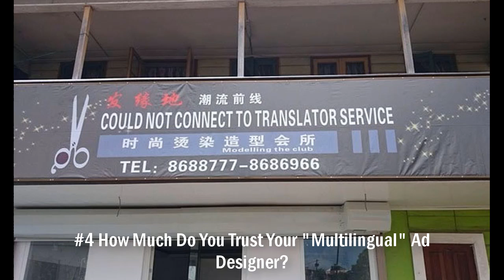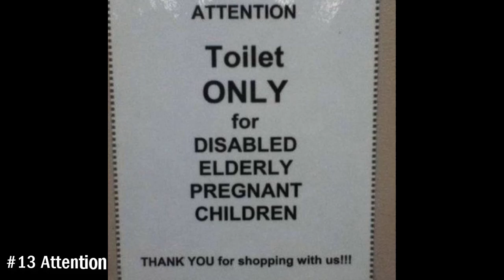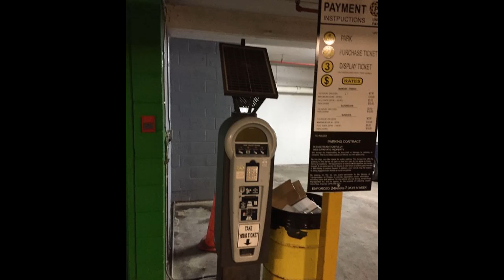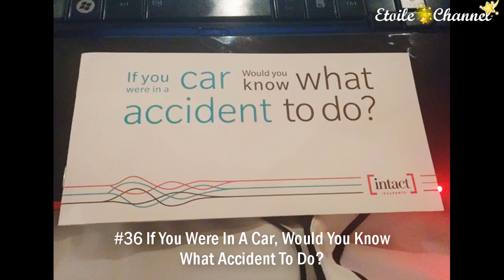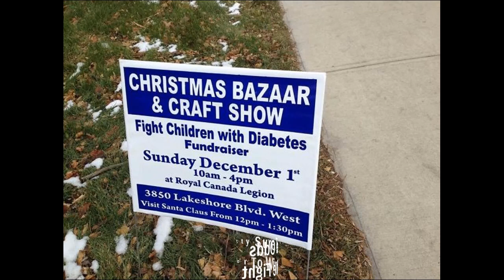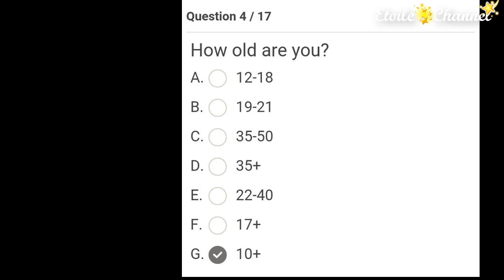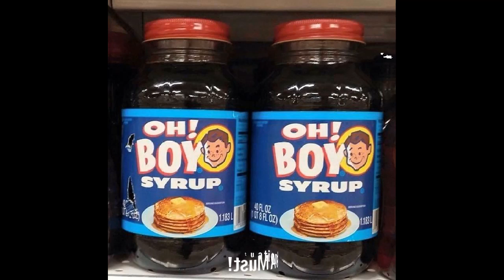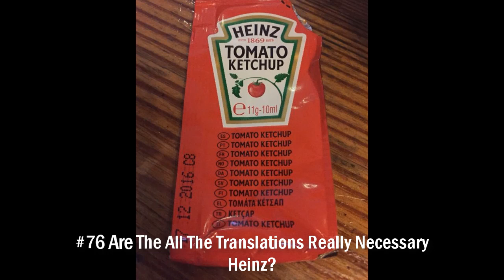The Funniest Design Fails By Crappy Design 🌟 Funny Pictures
From two gay lions on Noah's Ark to a bottle of boy syrup, these most hilarious design fails show that designers are always just a tiny step away from screwing up. Most Funniest Design Fails, these pics were collected from a subreddit called "Crappy Design", which features some of the funniest examples of their work that prove the importance of every punctuation mark and other little details. These designers don't necessarily have bad intentions (except the one who decided to install mirror ceilings in the bathroom), but their creations turned out to be better at amusing people rather than carrying out the tasks they were supposed to. These funny design fails show why you need a designer unless you wanna end up in the most hilarious designs fails ever.

Please do comment and let us know what kind of video you wanted, We always listen to your comments.

For copyright matters relating to our videos or channel please kindly reach me out.

Star Channel, Share the Knowledge & Happiness!

List of Music:

1.Adventures - A Himitsu

2.PACIFIC SUN - Nicolai Heidlas Music

3.Mr. Pink - Topher Mohr and Alex Elena